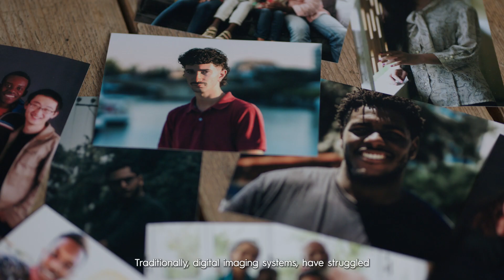These Mobile Phones Are Celebrating Skin Tones With Brand New AI Technology | TECNO | BBC StoryWorks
Have you ever felt the true essence of your being is getting lost amidst the pixels of our digital world?

Biased technology has cast a shadow over the genuine representation of diverse skin tones, leaving many people feeling marginalised and underrepresented.

To help technology understand the true breadth of human diversity, TECNO embarked on a journey to better reflect a variety of skin tones in partnership with researchers and professors from University of Leeds and Nanyang Technological University.

Set your reminders for November 2nd to discover Universal Tone technology, and we explore how TECNO builds a smartphone camera for everyone.

Ad paid and presented by TECNO.